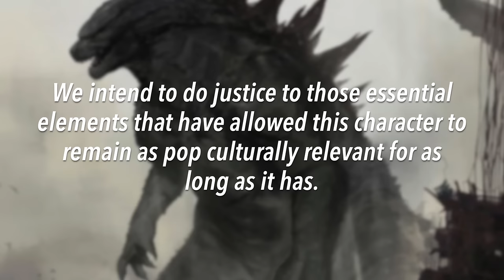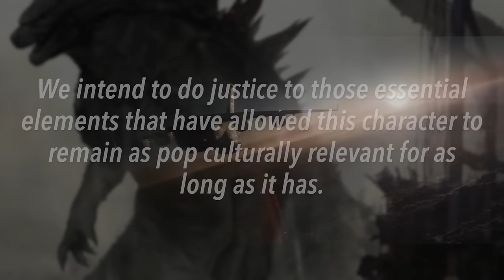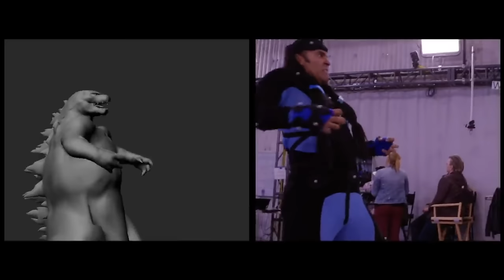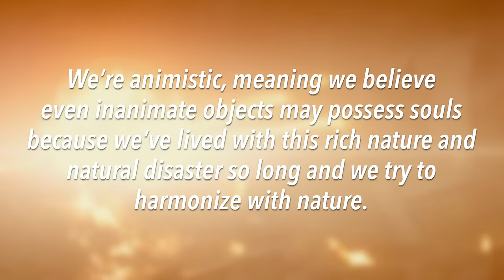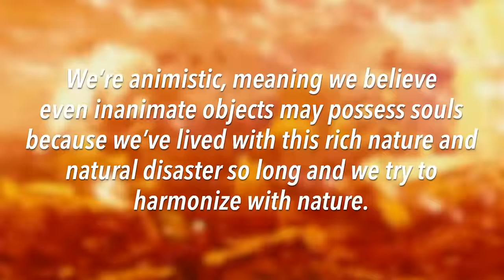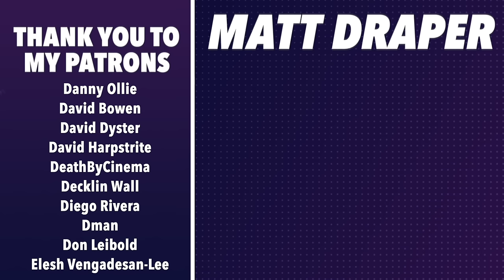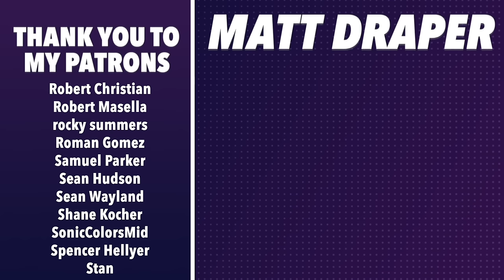GODZILLA: The Monsterverse Retrospective - The King Comes Overseas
A look at the entirety of Legendary's Monsterverse, revealing the history behind Godzilla's return to the United States, how Gareth Edwards gave new life to Gojira, the rebirth of Kong: Skull Island, the Japanese influences of Godzilla: King of the Monsters, the climactic battle of Godzilla vs Kong, the deeper meaning and changes behind Monsterverse Goji, and how Yoshimitsu Banno made it all possible.

This is Part 3 of an ongoing Godzilla series.

"Godzilla" OST by Alexandre Desplat

"Godzilla: King of the Monsters" OST by Bear McCreary

"King Kong" OST by Max Steiner

"Godzilla vs Kong" OST by Tom Holkenborg

"The Rising Sun" by WWE Music Group

"Time Lapse" by Kalax